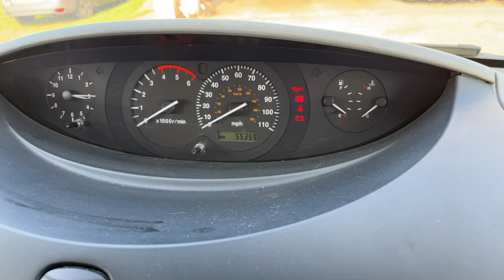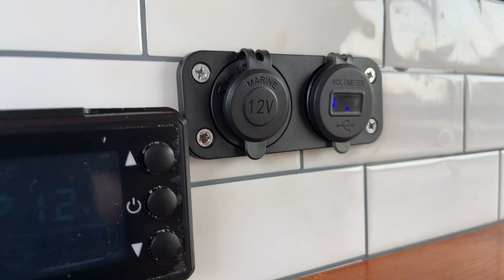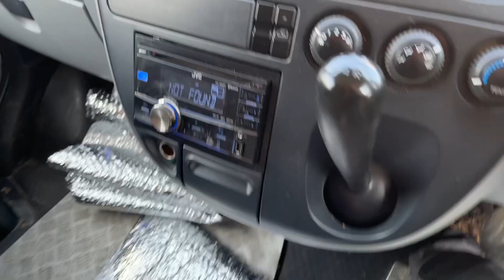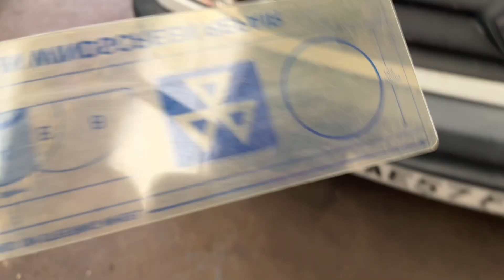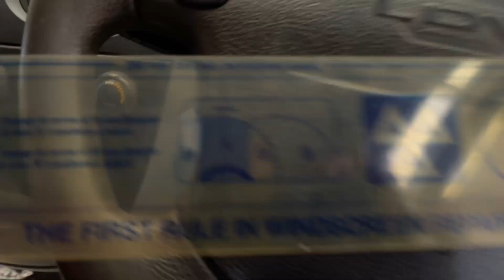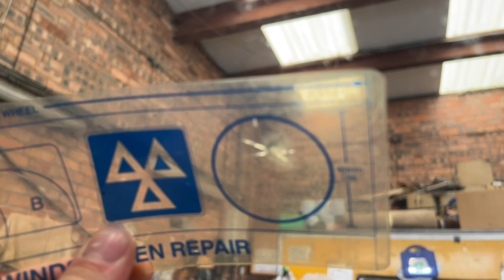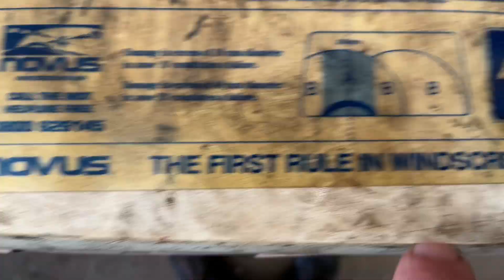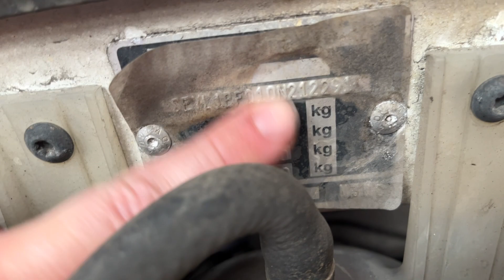Daily Vlog #29 |Car Addict Garage North East